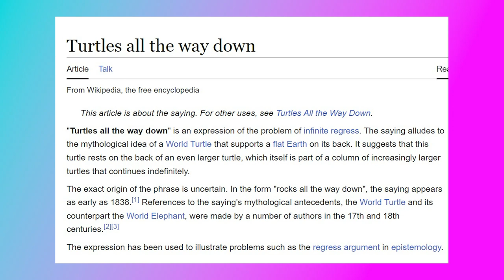All The Way Down | Futurama Does Simulation Theory | Season 11 Finale | Review, Recap, Breakdown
Today we're taking a look at Futurama Season 11 Episode 10, All The Way Down. I loved the Futurama Finale and its approach to dealing with Simulation Theory. Futurama is at its best when it takes on hefty scientific ideas and explores them with philosophy and emotion.
I loved the stuff with Bender, and the sweet moments with Fry and Leela. What did you think?

Chapters:
0:00 Intro
0:40 Spoiler Warning
1:00 Episode recap
9:30 Analysis and wrapup

1. Like/follow on facebook for more content and daily updates

2.  Instagram